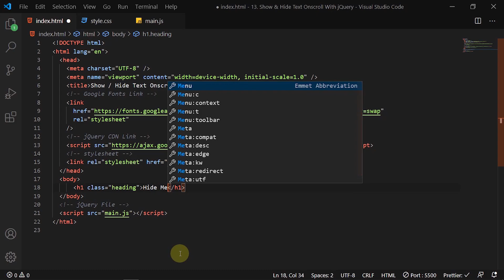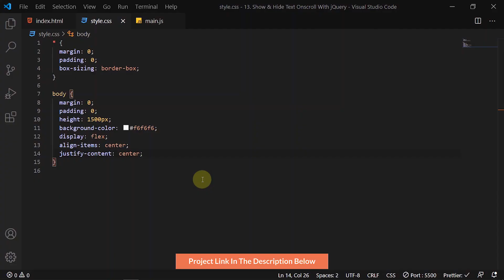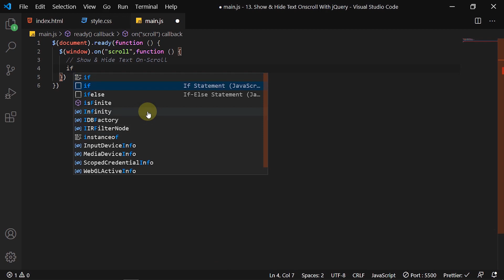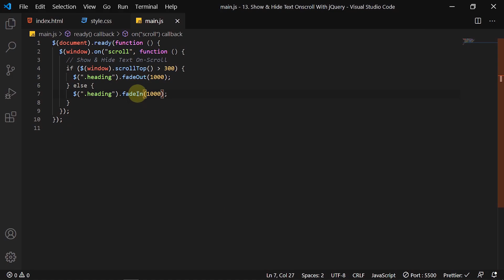How To Make Elements Appear and Disappear Onscroll With jQuery | DesignTorch